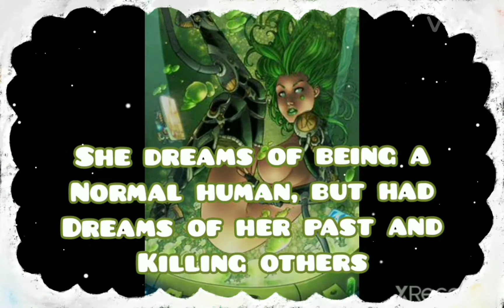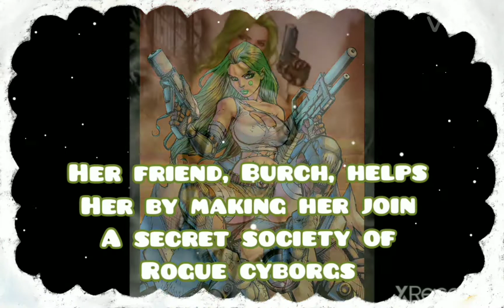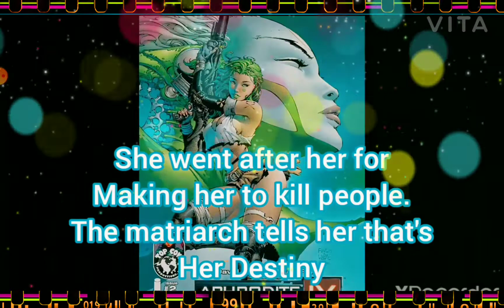Aphrodite IV. (Top cow Comics)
outro: Kid Ocean metro Boomin X 21 Savage Type beat